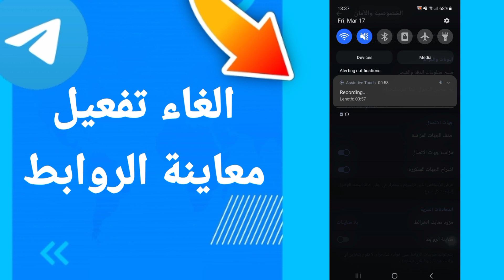كيفية طريقة الغاء وايقاف تغعيل وتشغيل معاينة الروابط على تطبيق تيليجرام Telegram